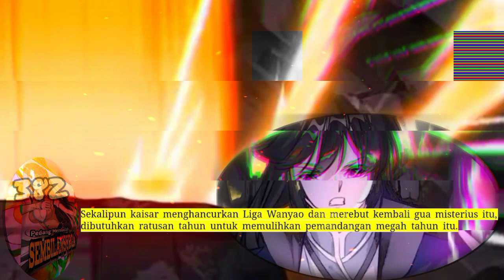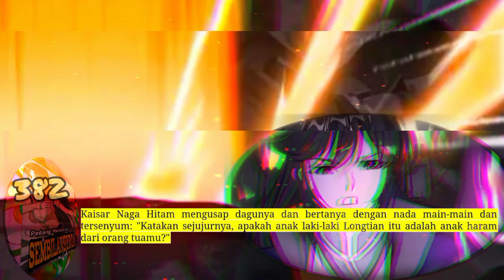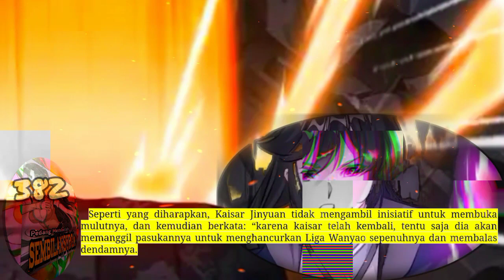Pedang Membelah Sembilan Surga season 382